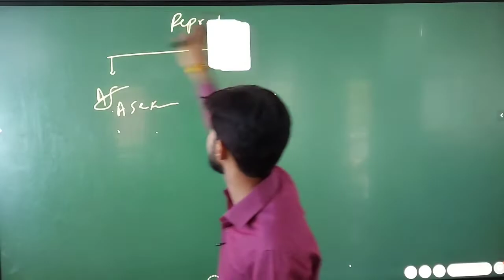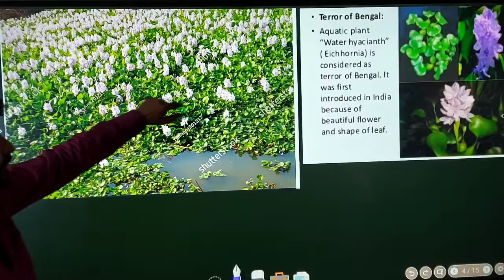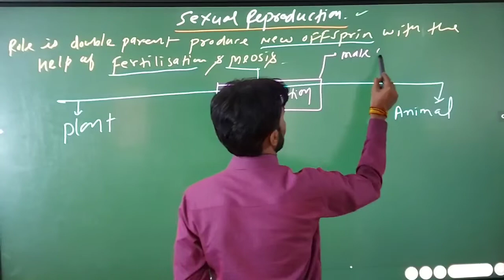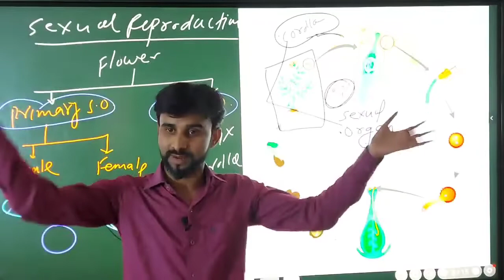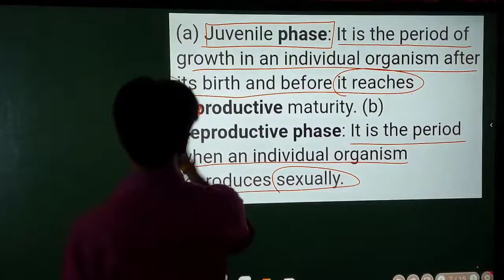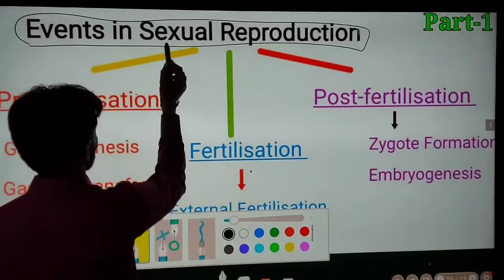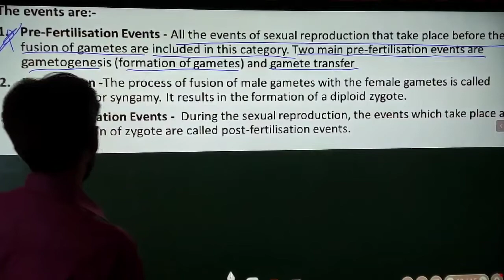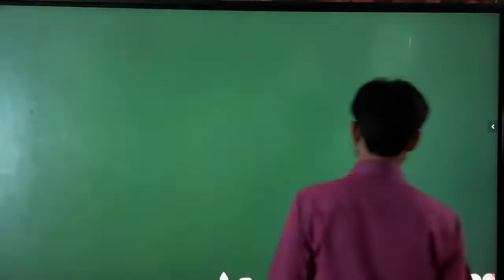Reproduction in organism ! Sexual Reproduction ! Lecture-2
Reproduction is defined as a biological process in which an organism gives rise to young ones (offspring) similar to itself. The offspring grow, mature and in turn produce new offspring. Thus, there is a cycle of birth, growth and death. Reproduction enables the continuity of the species, generation after generation.
Biology in essence is the story of life on earth. While individual organisms die ...
Feedback
What are the 7 types of reproduction?
What are the 4 ways organism reproduce?
What is reproduction for 12th class?
What is the process of reproduction?
Feedback
Reproduction in Organisms for Class 12 Chapter 1 Biology Notes - Byjus
Reproduction is a biological process wherein younger ones